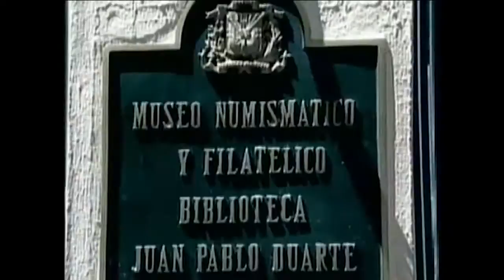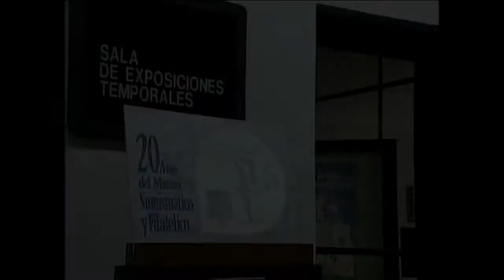Información general sobre el Museo Numismático y Filatélico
Realizado por la División Audiovisual del Departamento de Comunicación

Guión: Luis Martin Gómez (basado en los textos de Octavio Amiama, Miguel Estrella, Soledad Alvarez y Abelardo Jiménez Lambertus)

Asesoría: José Alcántara Almanzar, Sinthia Machado

Supervisión técnica: José Méndez

Coordinación: Luis Sánchez Cavallo, Lisselotte Aquino

Imágenes y edición: José Méndez, Julio Cabrera, José Camacho

Locución: Norma Santana

Fotos y tratamiento gráfico: Raschid Zaiter, Pedro Holguín, Alfredo Gell

Santo Domingo, República Dominicana 2010